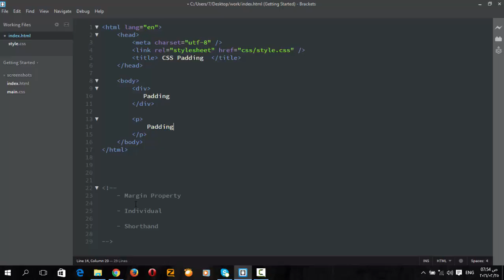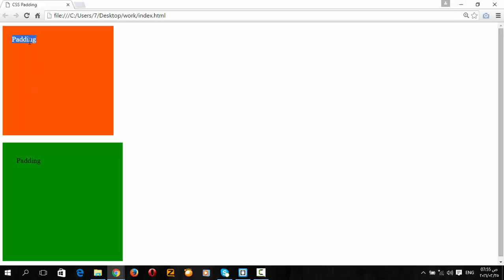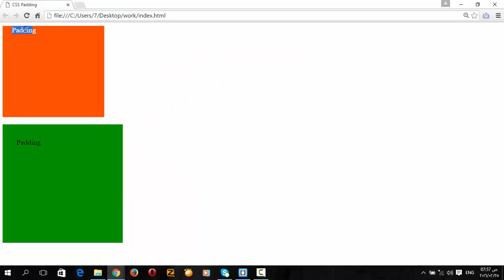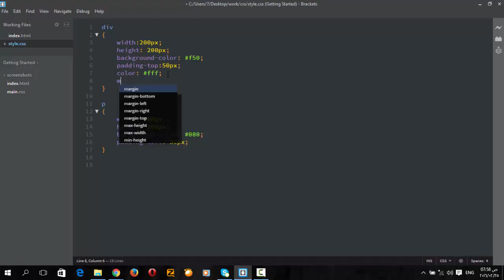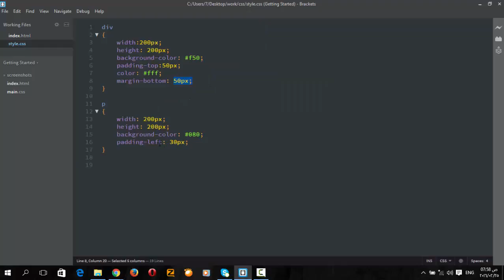8 - ( CSS Tutorial ) Padding Property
شـرح خـاصيـة الهوامش الداخلـية للعنصر Padding ف CSS